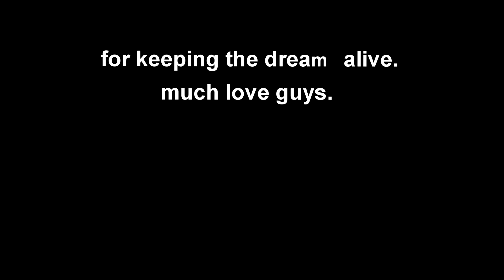Do you want a pickle?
WARNING THIS VIDEO MIGHT MAKE YOU HORNY
VIEWS DISCRETION IS ADVISED